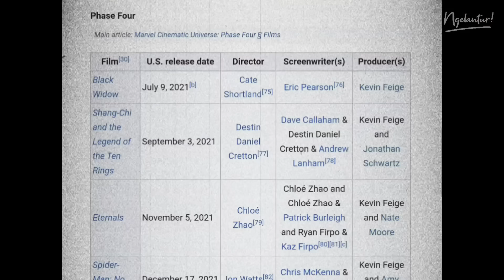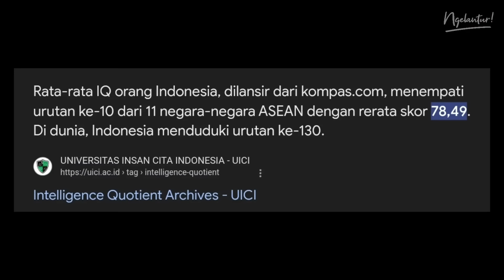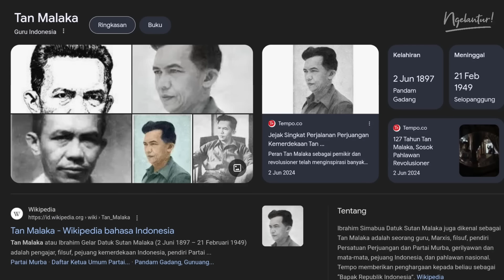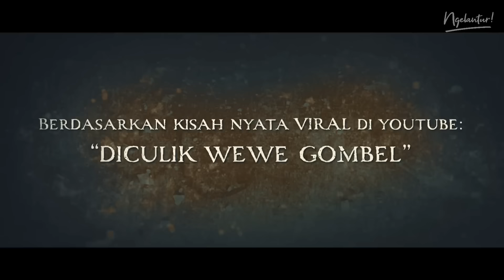RASA INGIN MEMAKI 📈, PLAGIAT FILM "IT" (2017)⁉️ | REVIEW "PETAK UMPET" (2024)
Kali ini Ngelantur bakalan REVIEW FILM "PETAK UMPET" (2024)‼️

APAKAH FILM INI PLAGIAT "IT"⁉️
Film ini punya banyak sekali kemiripan dengan film "It"(2017) & "Marni" (2024). Cerita mengenai Wewe Gombel selalu menarik untuk diceritakan karena kental akan pesan kekeluargaan & potensi eksplorasi latar belakang makhluk yang menarik. Tapi kok di film ini. GAS tonton pembahasan Ngelantur! 👇